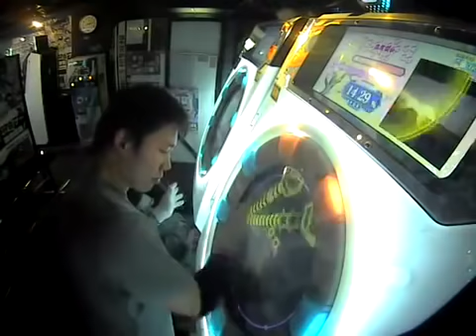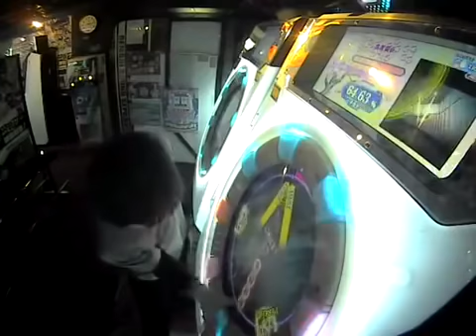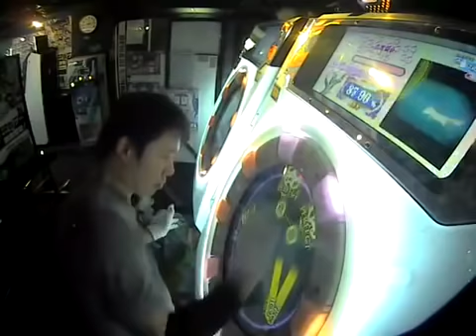【片腕】HERA MASTER 上下反転 S【maimai】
player:Pet*H07 | 同時押しの嵐